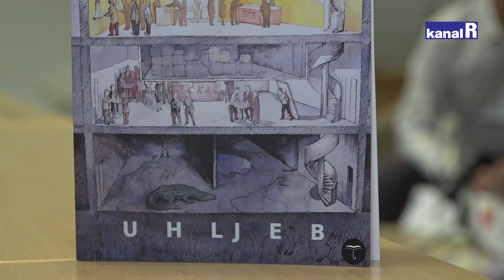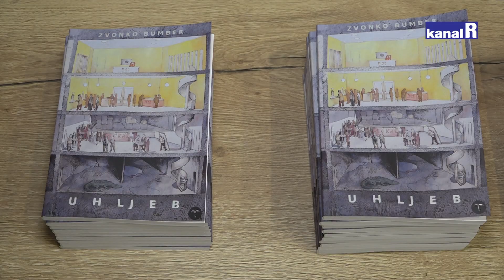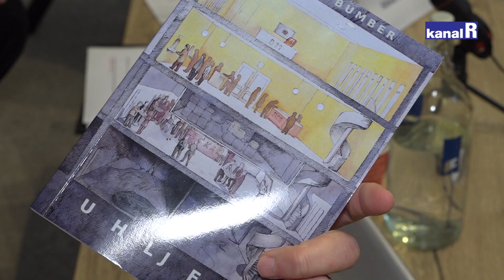''Uhljeb''- roman prvijenac Zvonka Bumbera